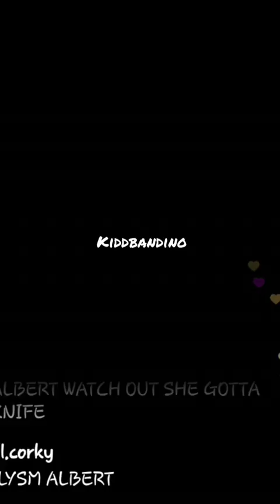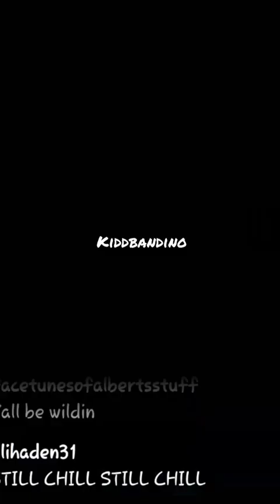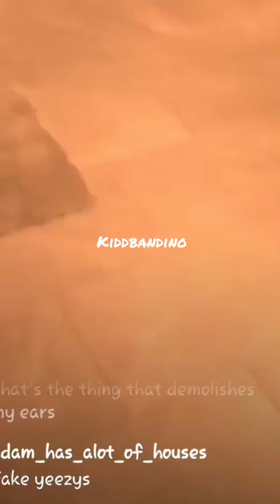Haunted house tour with Albert and Kirsten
Kirsten talks about the ghost..